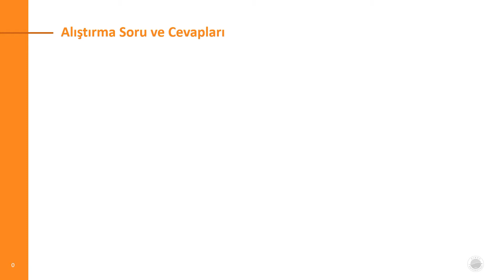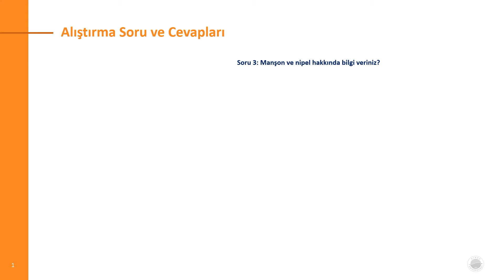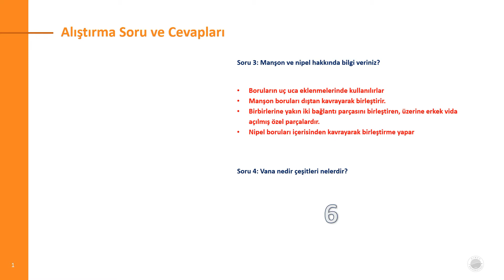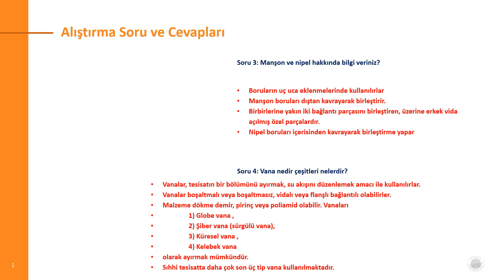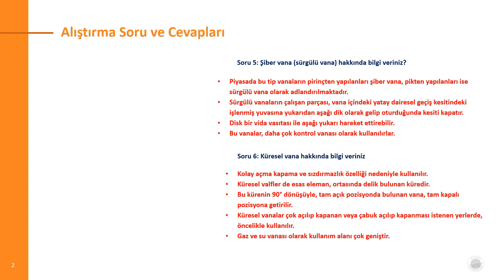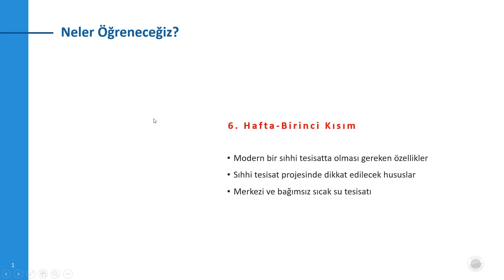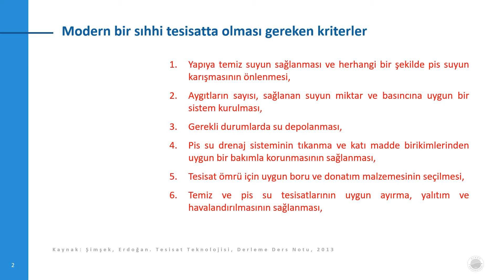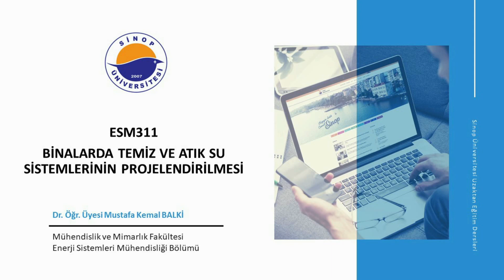6 Hafta Birinci kısım